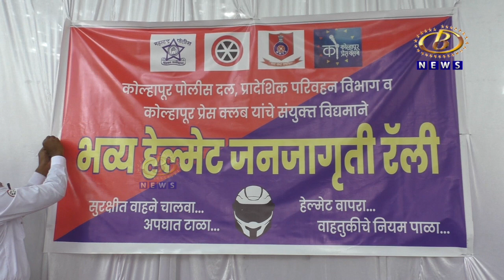कोल्हापूर प्रेस क्लब,पोलिस दल आणि प्रादेशिक परिवहन कार्यालयाच्यावतीनं १०० पत्रकारांना हेल्मेटचं वाटप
कोल्हापूर प्रेस क्लब, पोलिस दल आणि प्रादेशिक परिवहन कार्यालयाच्यावतीनं १०० पत्रकारांना हेल्मेटचं वाटप, हेल्मेट जनजागृतीसाठी काढण्यात आली दुचाकी रॅली